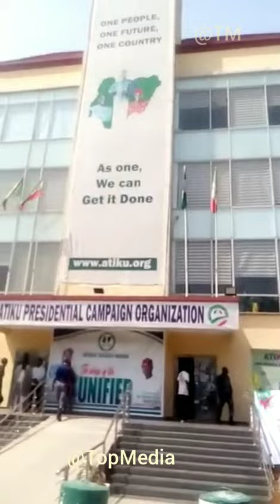Atiku & Tinubu merge to fight Peter Obi, Labour party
This is happening live here in Abuja city ...FRIDAY.. AS YOU CAN SEE ""APC" MEMBERS ARE USING APC CARS TO CAMPAIGN FOR ATIKU IN FRONT OF APCO...ATIKU CAMPAIGN OFFICE. This race is almost won as it is